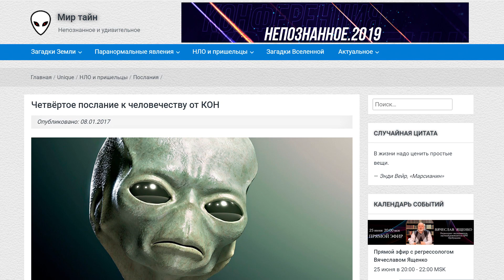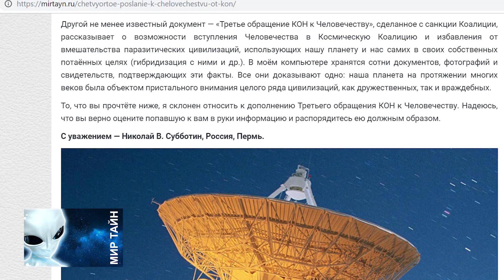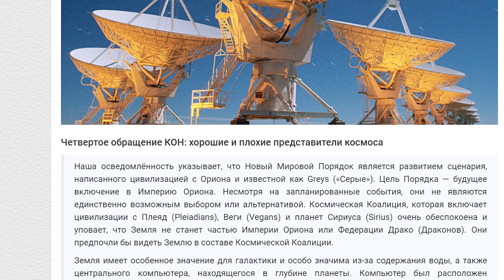Верить или нет? Выпуск 003 с Леной Вороновой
В новом формате "Верить или нет?" обсуждаемые новости из мира аномального, непознанного, расследования и интервью вместе с Леной Вороновой на ТВ Экстра!

Глобальная тема второго выпуска:
Четвёртое послание к человечеству от Коалиционного Отряда Наблюдателей (КОН)

- круглосуточный канал о непознанном - ТВ ЭКСТРА